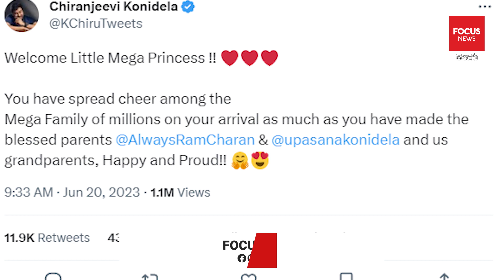‘లిటిల్ మెగా ప్రిన్సెస్’కు స్వాగతం.. చిరంజీవి ట్వీట్ | Little Mega Prince | Ramcharan | Focus News